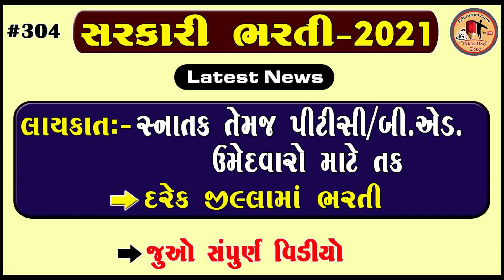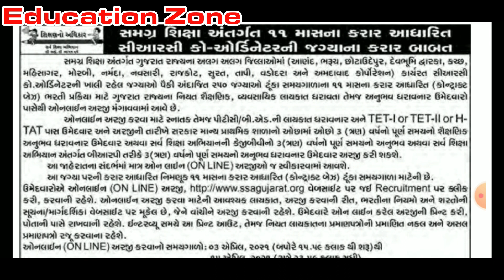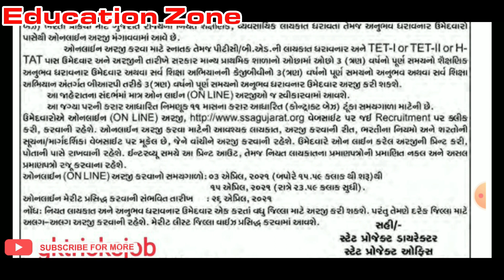સરકારી ભરતી ૨૦૨૧ | Latest Govt jobs |today bharti news | tet bharti |tat bharti |ptc job |bed bharti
Today Topic : સરકારી ભરતી ૨૦૨૧ | Latest Govt jobs |today bharti news | tet bharti | tat bharti | ptc job |bed bharti | education zone